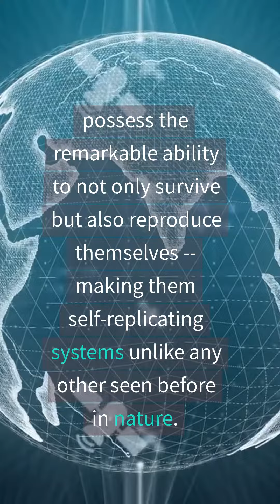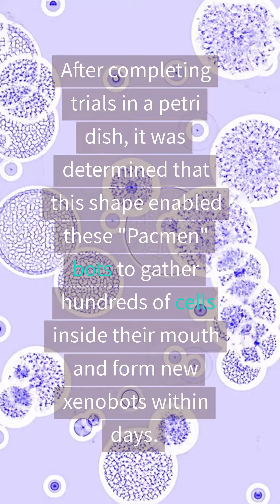Scientists Have Engineered Living Robots That Possess The Ability to Reproduce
Scientists have made a breakthrough discovery that has revolutionized the field of robotics. They have engineered living robots that possess the ability to reproduce. These robots, known as ‘protocells’, are made up of simple biological materials and are capable of self-replication and evolution.

The protocells are small, round, and jelly-like in appearance. They are powered by a combination of chemical reactions and light, and they are capable of basic movements such as rolling and swimming. The most remarkable aspect of these robots is that they can divide and create new, identical copies of themselves.

The scientists have used genetic algorithms to program the protocells with simple behaviors such as avoiding obstacles and finding food. Over time, these behaviors can evolve and become more complex, just as they do in living organisms. This means that the protocells can adapt to their environment and improve over generations, just like living creatures.

The potential applications for these living robots are vast and far-reaching. They could be used for environmental cleanup, exploring dangerous or remote environments, and even for medical purposes. For example, protocells could be programmed to seek out and destroy cancer cells or to deliver medicine directly to diseased cells.

The implications of this discovery are huge. For the first time, scientists have created a new form of life that is not limited by its biology. These protocells can be programmed and reprogrammed to perform specific tasks and evolve to become more advanced over time. It’s a game-changer in the field of robotics and opens up a whole new world of possibilities.

While the creation of these living robots is a major milestone, the scientists acknowledge that there are still many challenges to overcome. They will need to find a way to control the protocells and prevent them from evolving in unintended ways. They will also need to ensure that they do not pose any threat to the environment or to human health.

Despite these challenges, the scientists are confident that the potential benefits of this discovery far outweigh the risks. They believe that the creation of these living robots is just the first step in a new era of robotics and that we will see many more breakthroughs in the coming years.